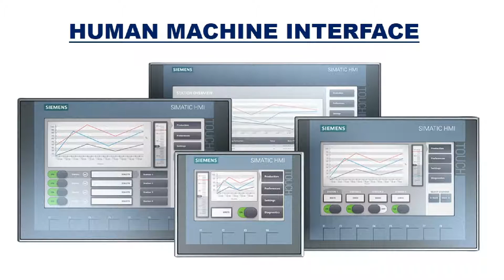MKR Industrial Automation and Services Pvt Ltd Online Training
Dear Students
This is MKR Industrial Automations and Services Pvt Ltd
overall world facing Covid 19 problems due to this lot of engineering students are suffering for choosing their carrier
we have solution about your future
MKR IAS Institute has provided online training providence
even stay at home at also  you can study about your related courses
online training include
1) PLC
2)HMI
3)SCADA
4) VFD
5)Instrumentation
6)Designing Class